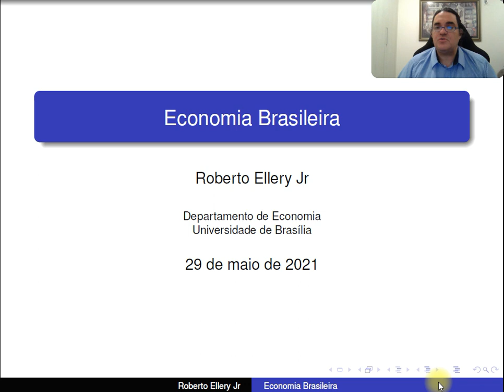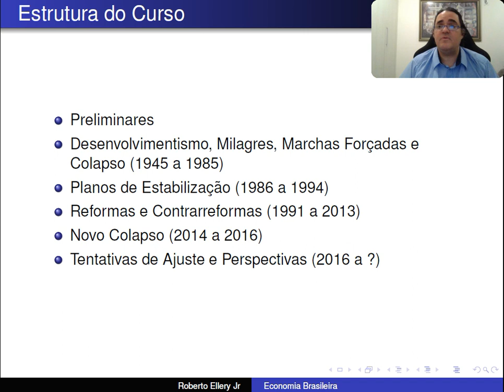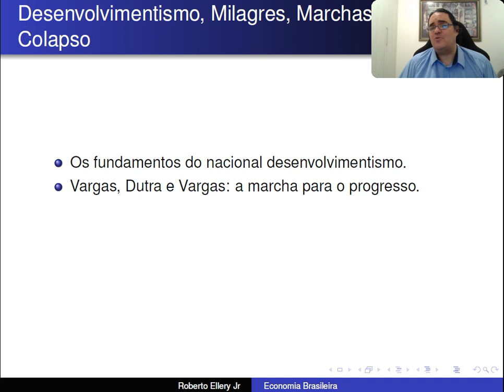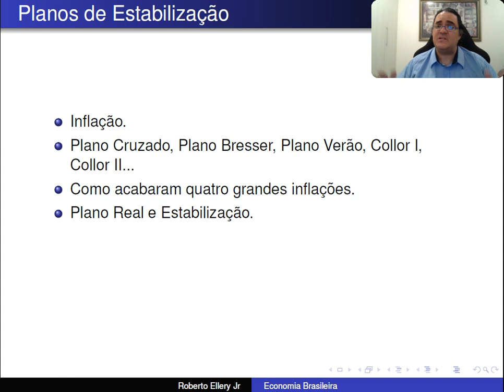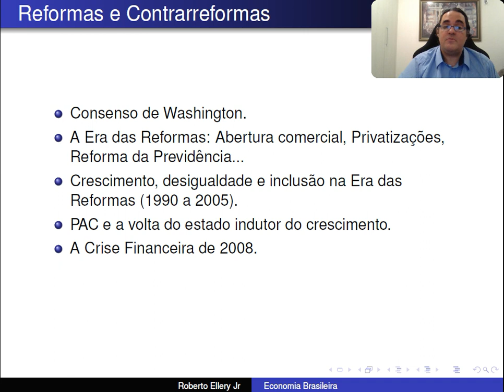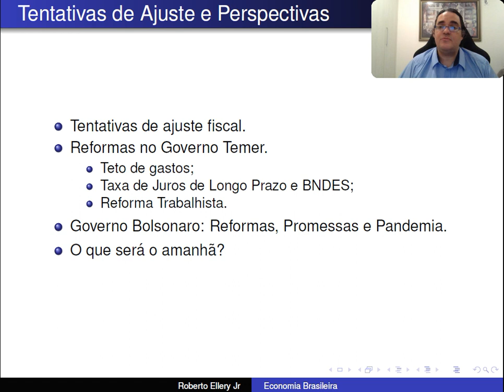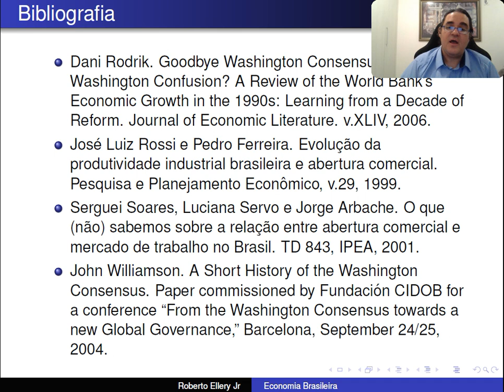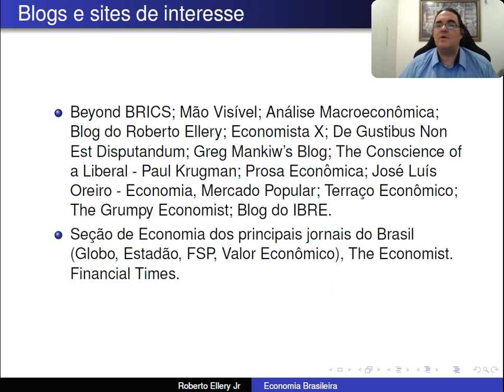EB 21 1 Aula 01 Apresentação